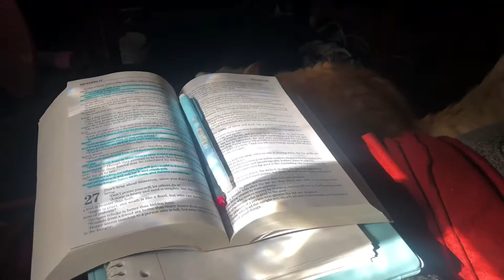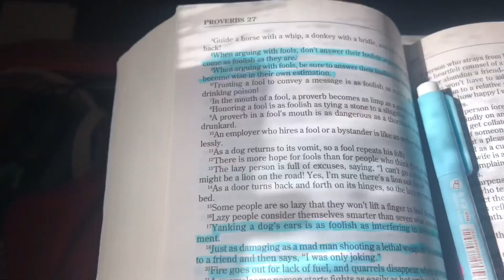Stray cat asmr